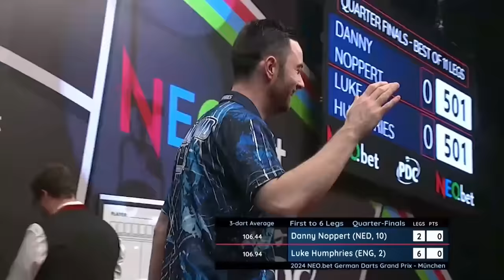UNPLAYABLE! Final Session Highlights - 2024 German Darts Grand Prix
Watch highlights from the final session of the 2024 Neo.bet German Darts Grand Prix in Munich!